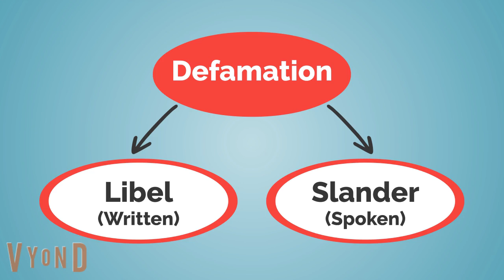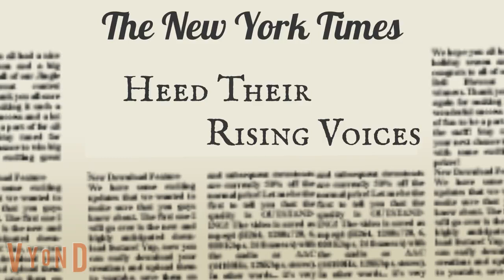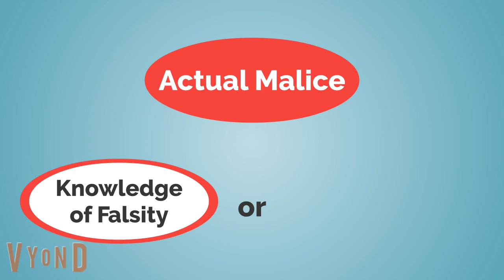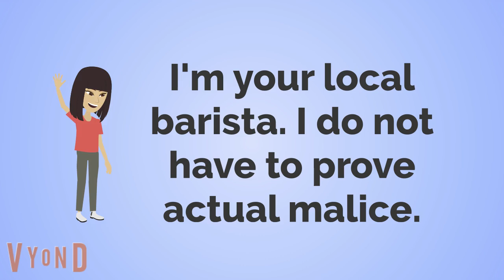New York Times v. Sullivan Explained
A quick and animated explanation of the landmark Supreme Court case, New York Times v. Sullivan (1964).